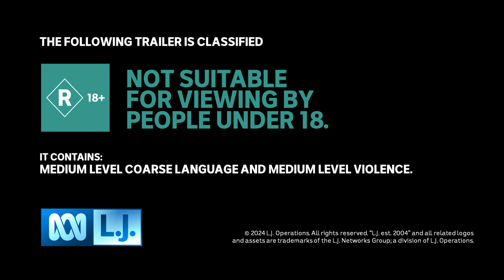Goodfellas - Now Showing on L.J. Movies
Henry grows up idolising mobsters in his impoverished neighbourhood. Things take a turn for the worse when he along with his friends Jimmy and Tommy decide to make their way up the mob hierarchy.

Whether you're looking for true love, slapstick comedy or non-stop action, L.J. Movies is home to the latest Aussie and Hollywood films of all time.

"L.J. Movies" and all related logos and assets are trademarks of the L.J. Networks group, a division of L.J. Operations. This video is being uploaded for preservation and entertainment purposes only.